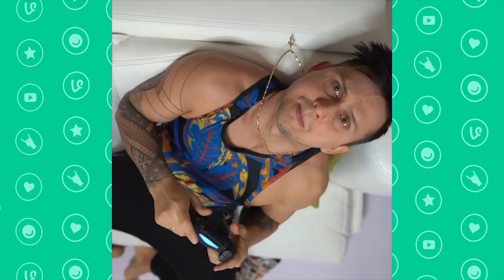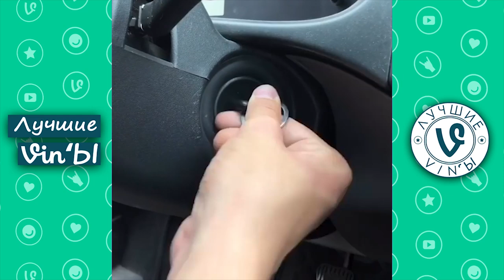Лучшие Российские ВайнЫ Январь 2020 I Best Russian Vine January 2020 pt2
Трек в конце: NOIXES & Layzee Gold - Best Friend (Magic Free Release)
    Ссылки на автора:
✔️ NOIXES